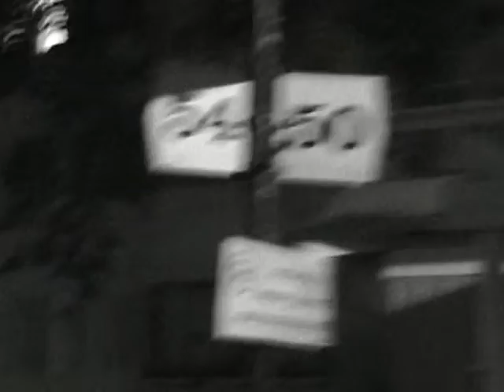My Love, My Love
"My Love, My Love" is an abstract art-music-film written, directed, composed and edited for the NOO-festival in Örebro/Sweden. Made within 7 hours.